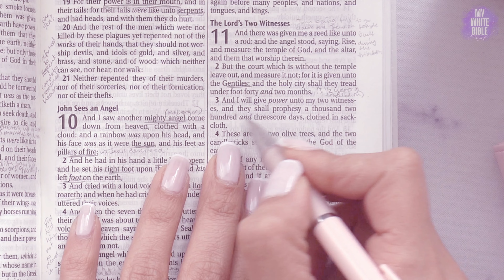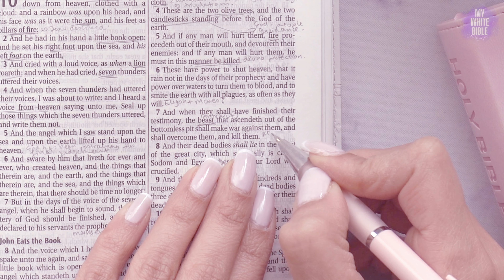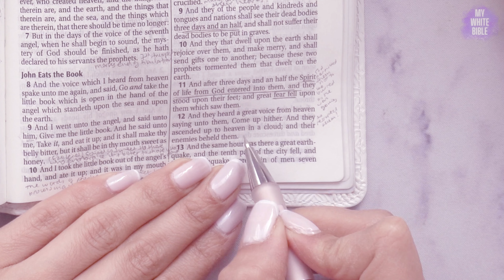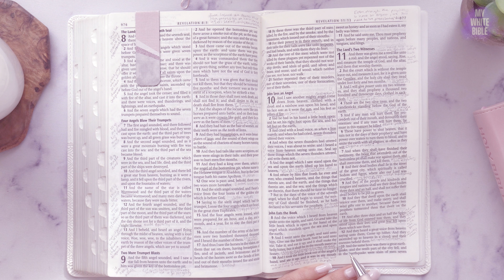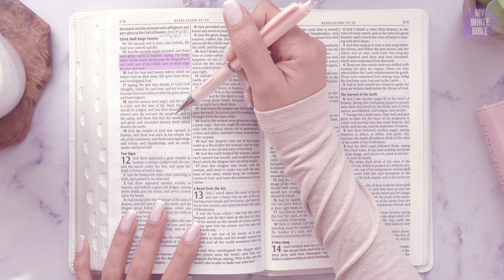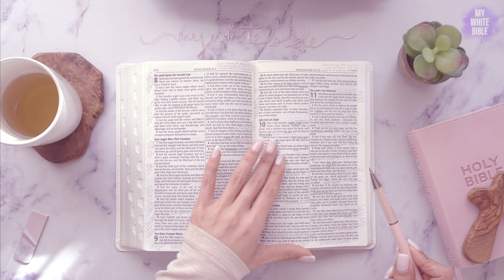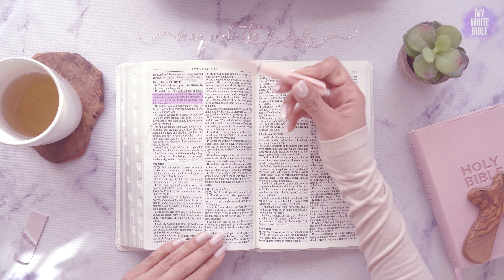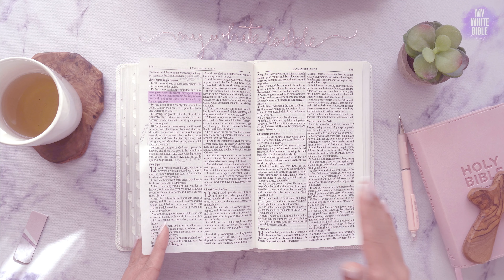Women's Bible Study of Revelation 11 | The beast of the sea, beast of the earth and unholy trinity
Women's Bible study with me through Revelation Chapter 11!

00:00 Intro and recap of Revelation 10
01:18 Study of Revelation 11
17:45 Summary
20:28 Bloopers!

I hope you find this Bible study helpful. It's important to take time every day to read the Bible and get into God's Word - it is our daily bread after all! But it can be difficult to know how to study the Bible or find time to study the Bible. I hope this daily Bible study showing how I study the Bible and helps you keep to a routine too if you choose to follow along!